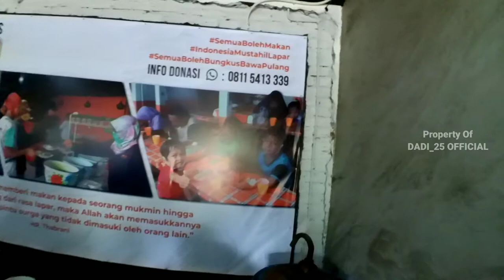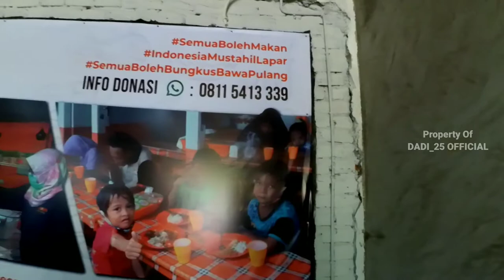WARUNG MAKAN GRATIS & BOLEH BUNGKUS BAWA PULANG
Lokasi Di Jalan Wiluyo Puspoyudo Depan Taman Kota Balikpapan